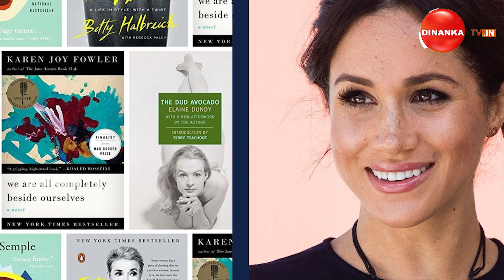ପ୍ରିନ୍ସଙ୍କ ଉପରେ ଜୀବନ ବିପଦ ! || Dinanka Tv || Pince Harry